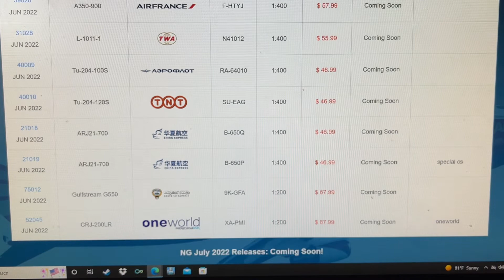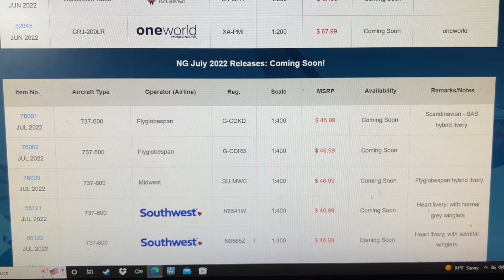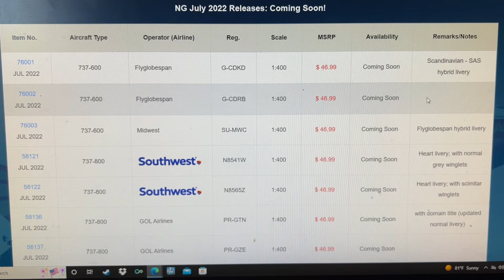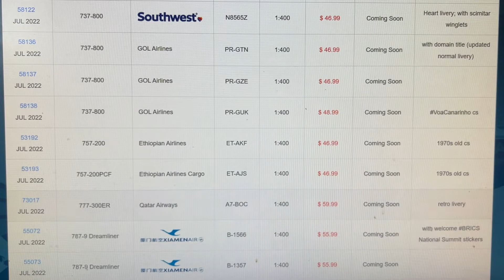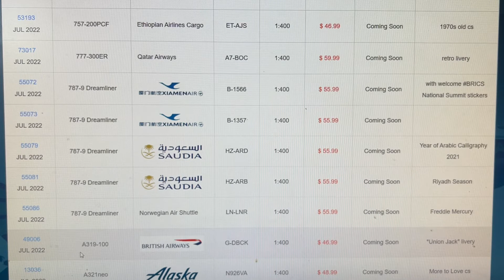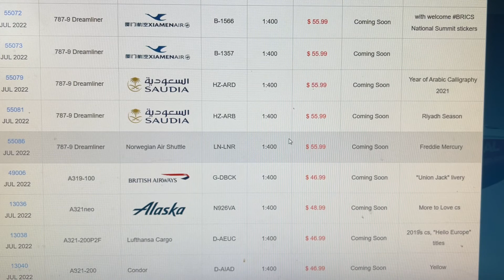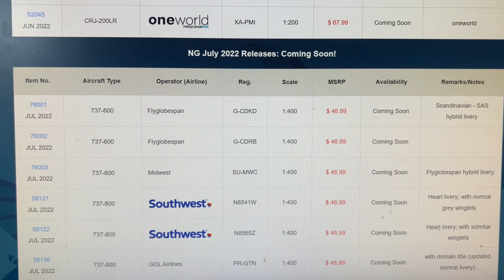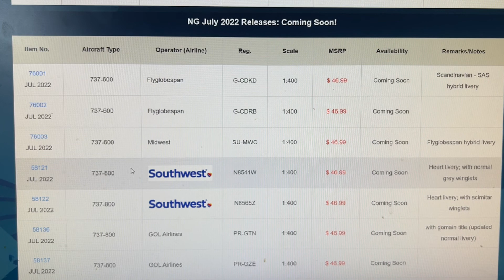NG Models July 2022 Releases With Live Reaction!!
Hi everyone, today I will be going over the amazing NG Models July 2022 Releases!

Current Airports Updates:
Jacksonville Fictional Airport: Operational
Southwest Love Field Fictional Airport (KLUV): Operational
Norfolk International Airport (KORF): Returns July 2022
TBA: July 2022